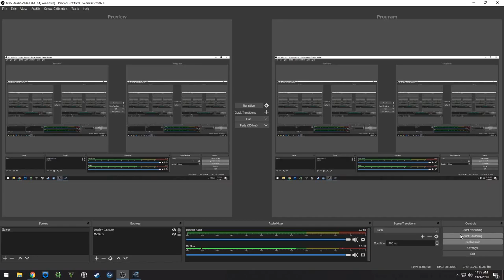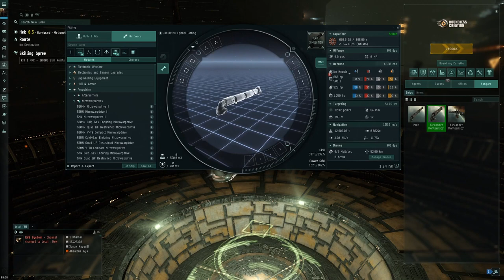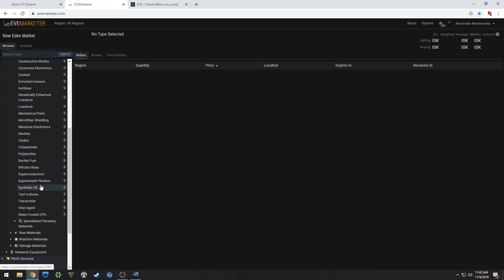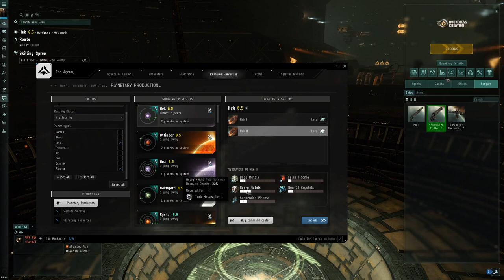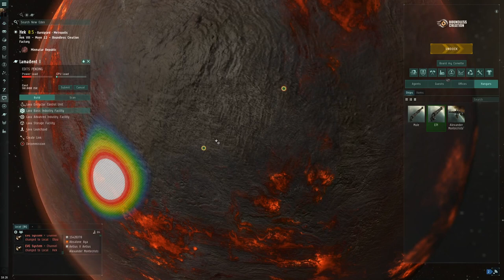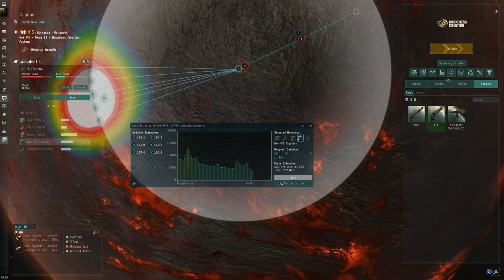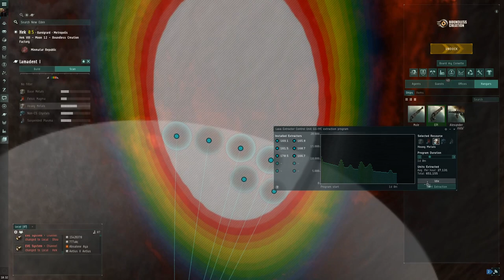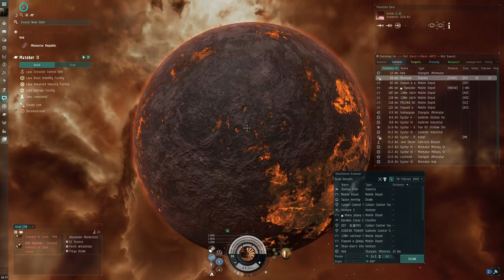EVE Planetary Interaction part 1 , tier 2 production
Lazy man's PI  + how to setup lowsec jumps